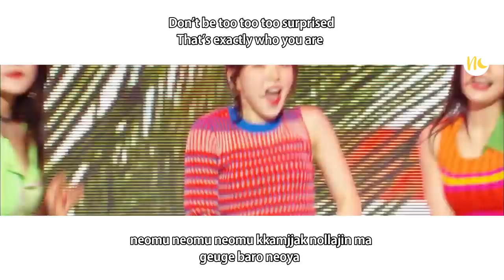(Rom/Eng) Red Velvet - 'Zimzalabim' Lyrics + FANCHANT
FANCHANT in PINK color

Please watch in best resolution.

CREDITS
` Audio :

Fanchant Translation and Edited by Nanaa Ssi
feel free to request :D